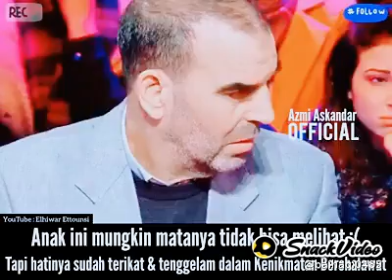Masya Allah lagu nya membuat saya merinding di badan lagu=SHALLI ALA MUHAMMAD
Loechman Baihaqi212:...